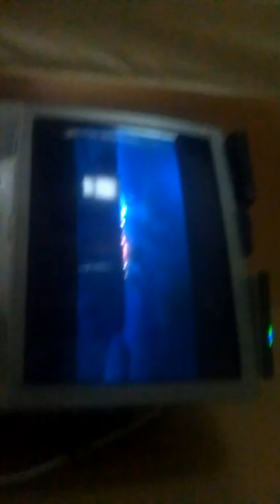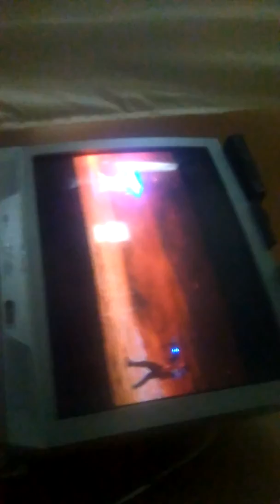July 18, 2016